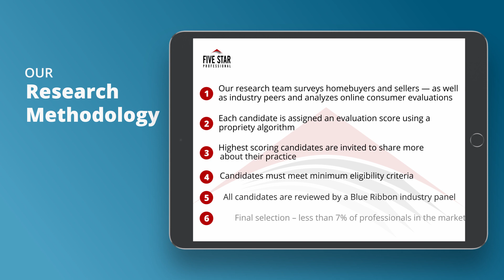2021 Philadelphia Five Star Mortgage Professional Kent Allen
Kent Allen wins the 2021 Five Star Mortgage Professional Award! Five Star Mortgage Professionals represent those who are outstanding in their field. Winning Professionals are selected as a result of a rigorous and objective research process. For any market, each year’s field of winners represents no more than 7% of professionals within the market.